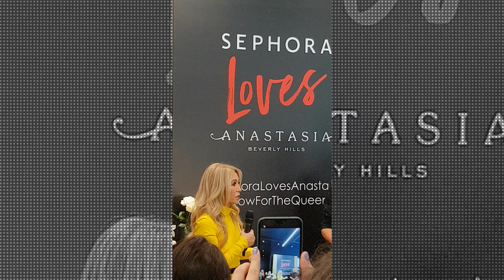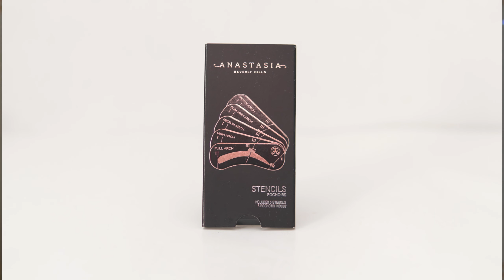Cum am cunoscut-o pe Anastasia Soare | Imi refac sprancenele & Unboxing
O.P. 56 - C.P. 68 Bucuresti, RO